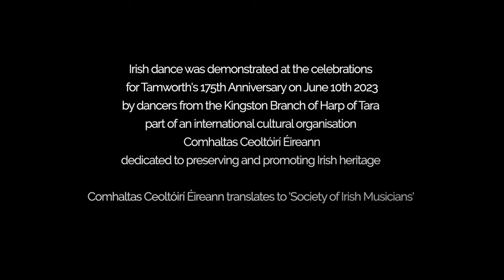Harp of Tara Irish Dancers at Tamworth's 175th Anniversary 4K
Harp of Tara is a group with international connections dedicated to preserving Irish heritage. The Kingston branch has dancers, musicians and individuals who promote learning and speaking the Irish Gaelic language.